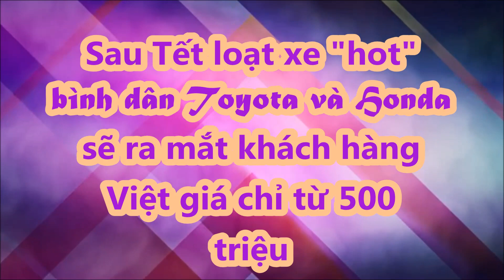Sau Tết loạt xe "hot" Toyota và Honda mở hàng đầu năm sẽ ra mắt khách hàng Việt giá chỉ từ 500 triệu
Hàng loạt mẫu xe mới sẽ được ra mắt khách hàng Việt sau Tết Nguyên đán Nhâm Dần ở nhiều phân khúc.